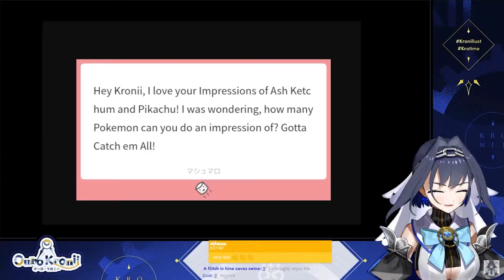Kronii's impressions to Pokémon Characters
May the Gods bless her voice box.